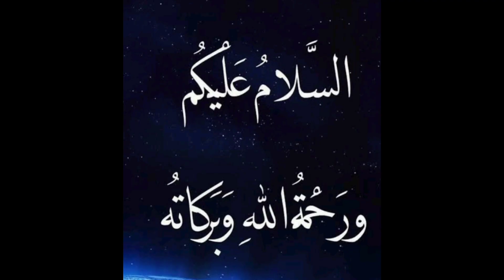Qoum e Samood par Allah ka Azaab kausar diary